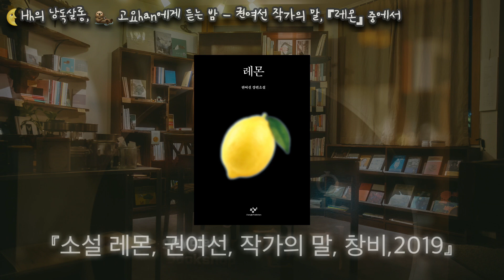🌜『 소설 레몬, 권여선, 작가의 말』 : 고요han 낭독🌙 Hh의 낭독살롱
❕듣고 싶은 부분이 있다면 댓글에서 원하는 부분
     (파란색 시간대 )를 눌러주세요.
       00:02 인사
       02:16 작가의 말 낭독

❕듣고 있는 이 책에 관심이 생겼다면
     우리 서로 책으로 마주 잡는 연결감을 희망합니다.
    (동네 책방에서 이 책을 만난다면 더욱 반가울 거예요✨)